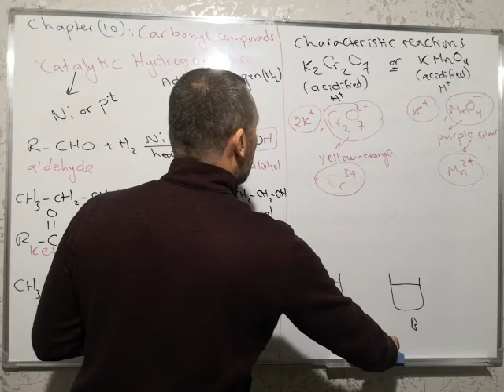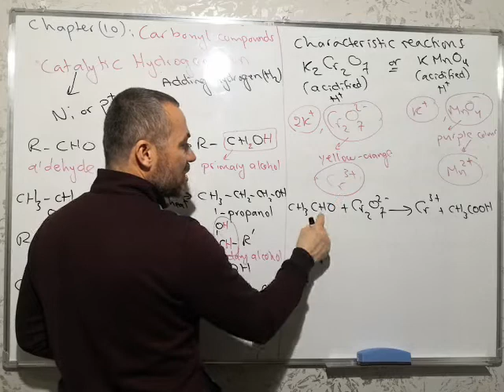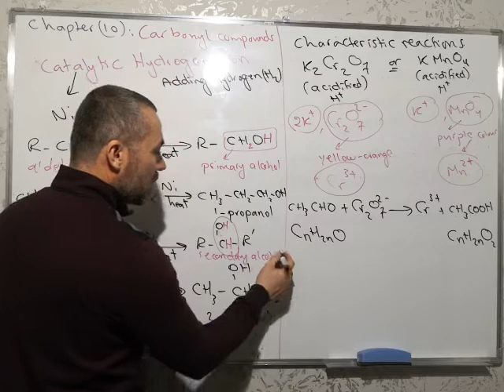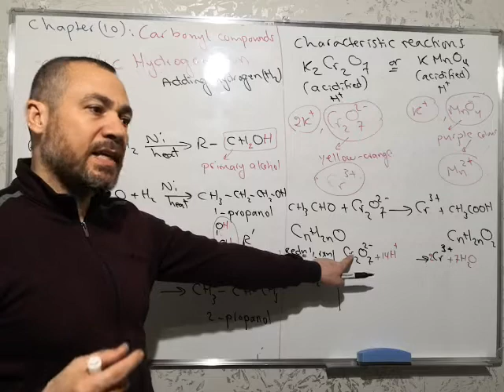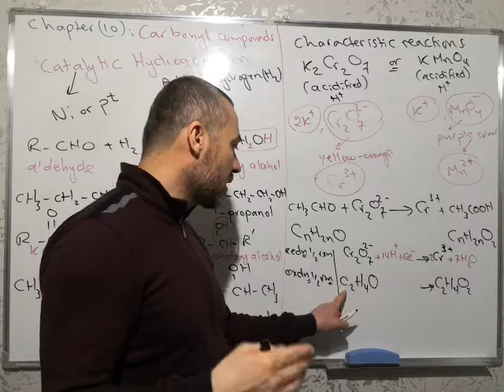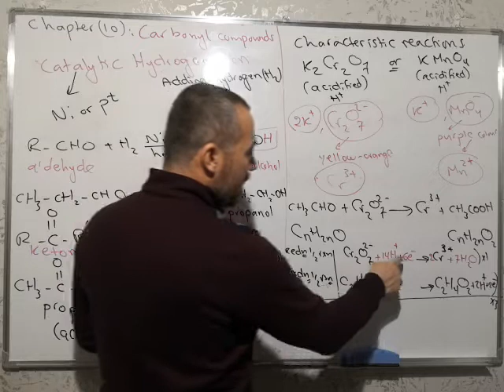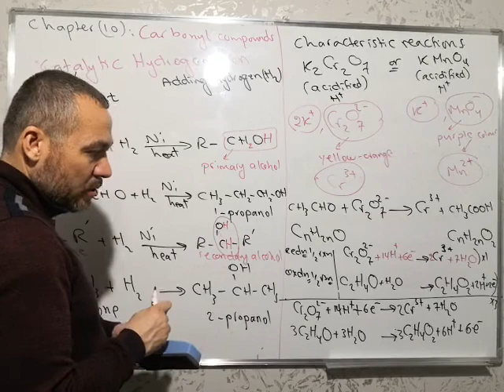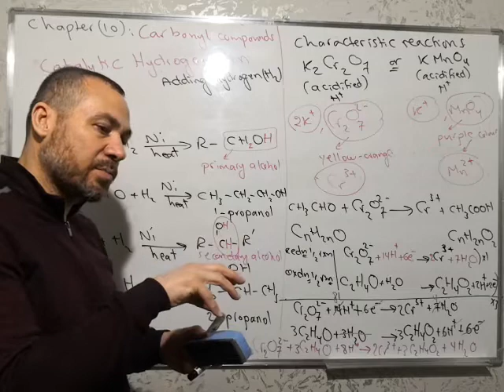Lesson 3 carbonyl compounds LS G12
Continue characteristic reactions of carbonyl compounds